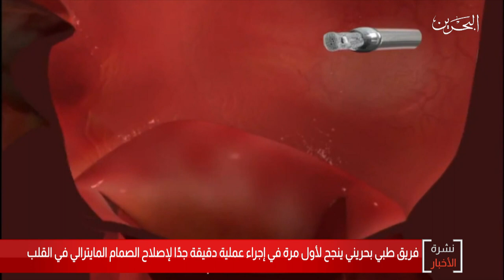البحرين مركز الأخبار : فريق طبي بحريني ينجح لأول مرة في إجراء عملية دقيقة جداً لإصلاح صمام في القلب